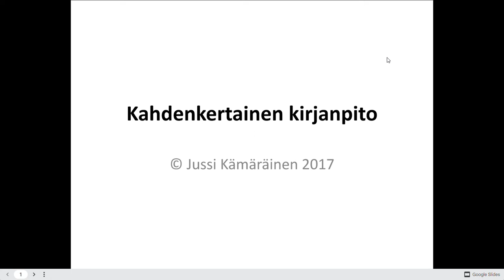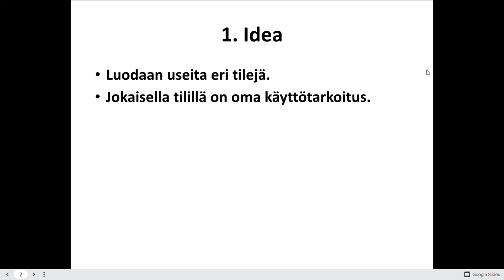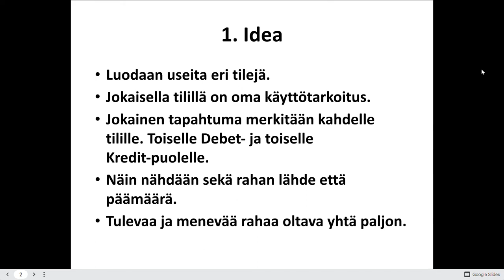Hyvin simppeli tiivistelmä kahdenkertaisesta kirjanpidosta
Ounasvaaran peruskoulun 9.-luokan valinnaisen taloustiedon ryhmälle tehty lyhyt johdatus kahdenkertaiseen kirjanpitoon.